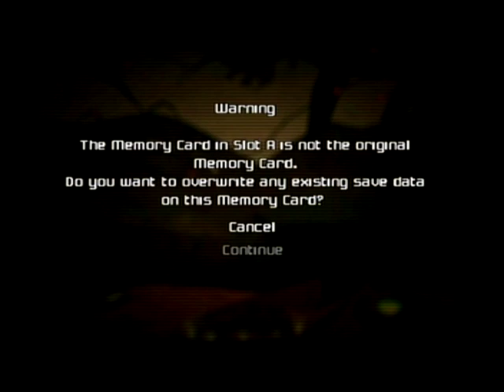Metroid Prime 100% (1:46): Part 23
The Omega Pirate battle can be done faster with either a power bomb at the end or better timing when firing charged shots (i.e. charging for longer). I still kill him before he replenishes his armor, and that's what's important.

I don't know exactly why the Omega Pirate cutscene glitch works. It just does.
He is also programmed almost exactly like elite pirates in that he turns to face you to start the battle. This, combined with the glitch that makes him almost motionless at the start,  makes knocking off his armor really easy.

I was lucky to get a power bomb in the Phazon Processing Center, since I need one for that room and I didn't get one before Omega Pirate.

I had no plan for running through magmoor; I just improvised and it ended up being okay.